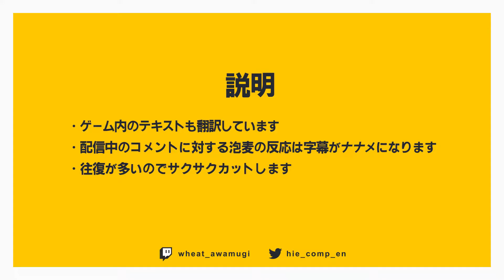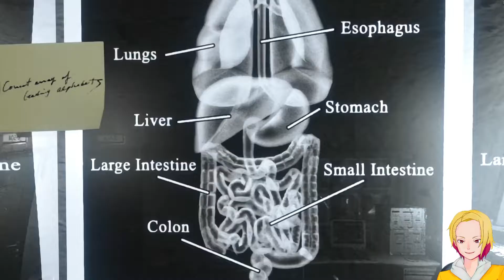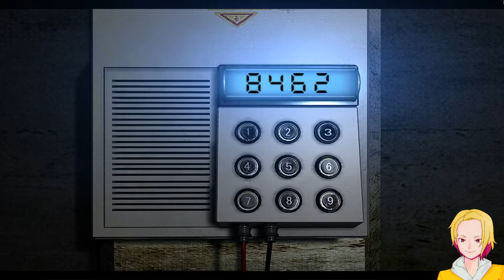[配信翻訳版]粟麦ひえとバイオハザード ジル編 Part7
配信でプレイしたものを翻訳、編集した動画です。